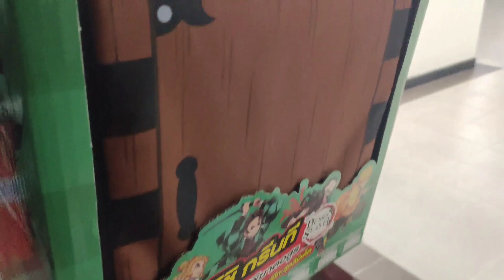กระเป๋ากล่องไม้ดาบพิฆาตอสูร X โออิชิ 7-Eleven [Unboxing&Review]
ขอบคุณที่รับชมค้าบบบบ